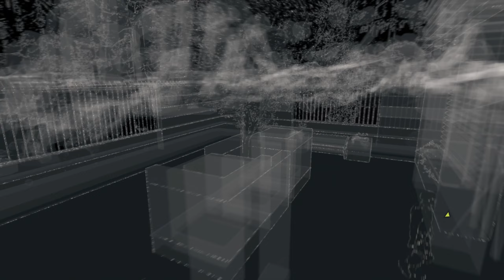Zagrajmy w WATCH DOGS [#18] Rojowisko Paranoi, Niepowstrzymana Siła, Przyszłość..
➡️Watch Dogs to gra akcji z otwartym, nafaszerowanym technologicznymi nowinkami Chicago, w której najpotężniejszą bronią bohatera stają się umiejętności hakerskie. Jest to dzieło kilku studiów, którymi przewodniczy Ubisoft Montreal, znane z takich serii jak Assassin’s Creed, Tom Clancy’s Rainbow Six czy Far Cry. Na potrzeby tej produkcji stworzono nowy silnik Disrupt, pozwalający na stworzenie tętniącego życiem, szczegółowego miasta. Wcielamy się w postać byłego przestępcy imieniem Aiden Pearce, czyli antybohatera, który jest ekspertem we włamywaniu się do systemów elektronicznych. Dzięki temu potrafi, bagatela, wywołać karambol poprzez manipulację światłami na skrzyżowaniu, podłączyć się do miejskiego systemu monitoringu czy włamać do telefonu mijanej osoby, aby dowiedzieć się czegoś więcej na jej temat i na przykład zaingerować w przebieg jej codziennego życia (uratować przed złodziejaszkiem, wykraść pieniądze z konta itp.). Talenty Pearce'a pozwalają mu na kontrolowanie prawie każdego elementu otaczającego go nowoczesnego świata.⬅️

Tę serię znajdziesz wpisując frazy:
Watch Dogs Gameplay Po Polsku
Watch Dogs Po Polsku
Watch Dogs Elizabethiron